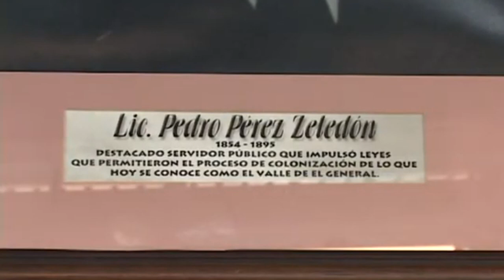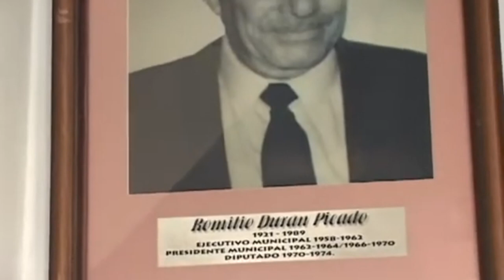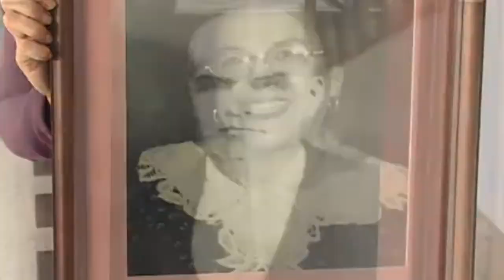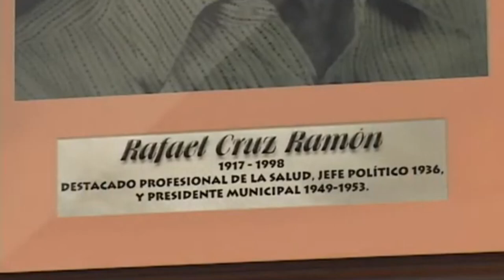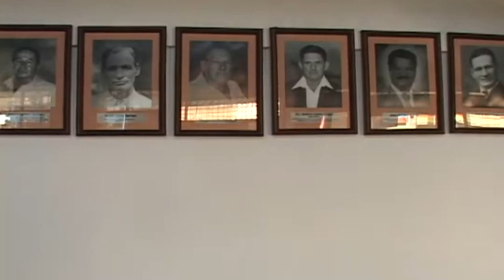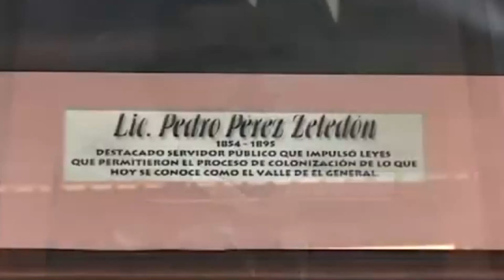Galería de personajes históricos volverá al Complejo Cultural